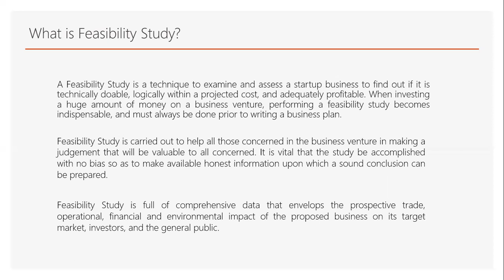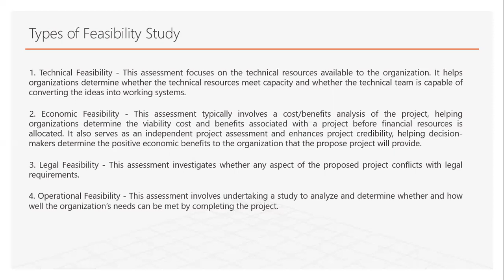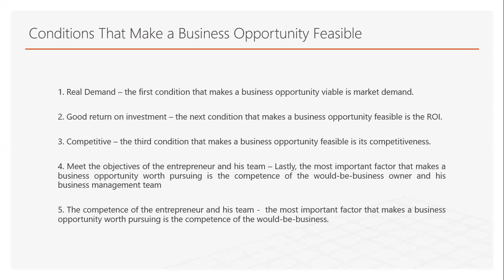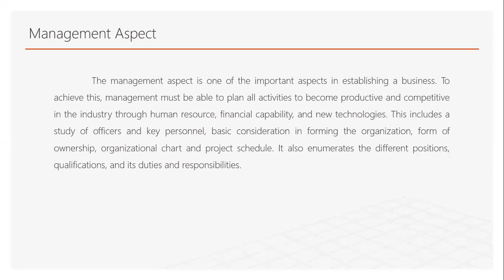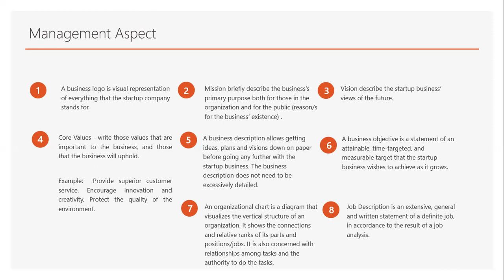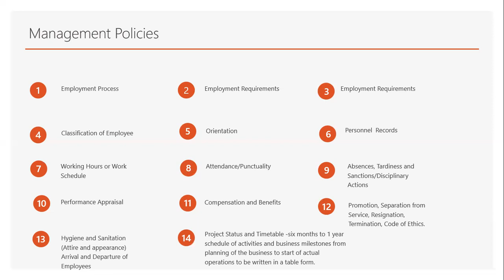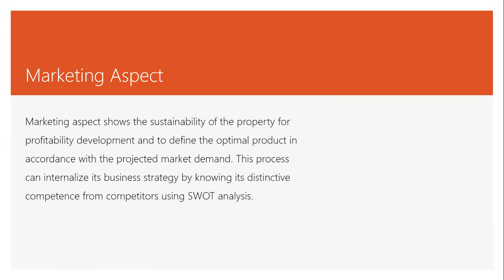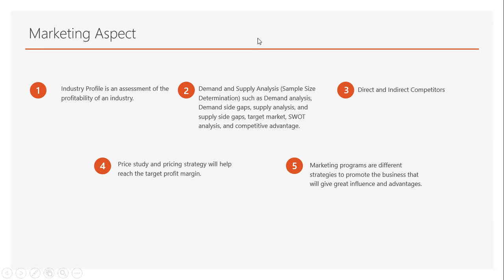5 Feasibility Study